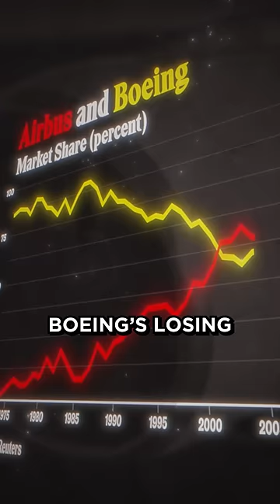a BIG lie that made some planes unsafe